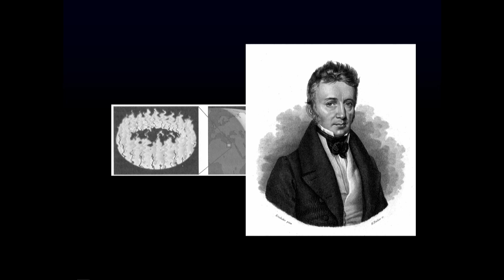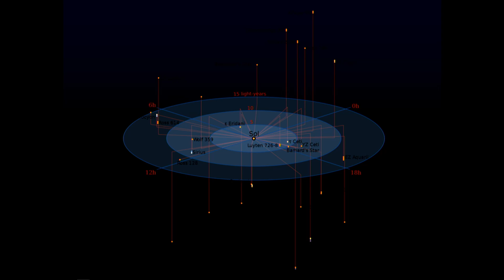The search for extraterrestrials | Douglas Vakoch | TEDxGreenville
For over fifty years, astronomers have pointed their telescopes to the sky, looking for signals from advanced civilizations—a project called SETI, the search for extraterrestrial civilizations. So far, they’ve found nothing. But what if there *are* other civilizations out there, but they’re doing exactly what we are doing—simply listening, and not transmitting? I advocate a new approach to making contact called Active SETI, where we don’t simply listen for signals from extraterrestrials, but instead we send powerful, intentional radio signals to other star systems, in the hope of receiving a reply.
Douglas is president of METI (Messaging Extraterrestrial Intelligence), a nonprofit research organization that transmits powerful, intentional radio signals to nearby stars, in the hope of eliciting a reply. As an elected member of the International Astronomical Union and the International Institute for Space Law, he explores the scientific and societal dimensions of the Search for Extraterrestrial Intelligence (SETI). This talk was given at a TEDx event using the TED conference format but independently organized by a local community.